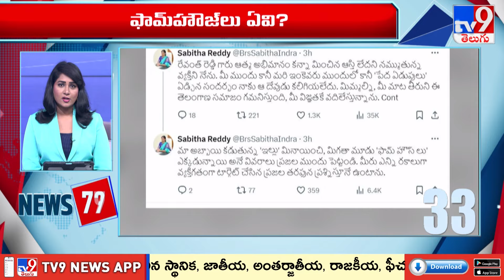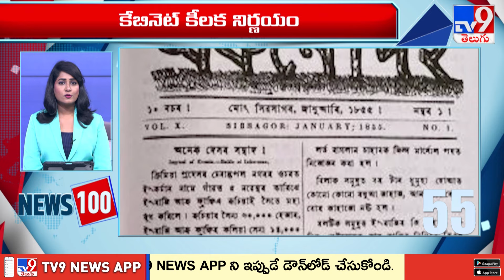News 100 @ 11:30 AM | Speed News | News Express | 04-10-2024 - TV9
1200 మంది వ్యవసాయం మరియు వ్యాపార నిపుణుల నుండి నేర్చుకోవడానికి మరియు వారితో నేరుగా వీడియో కాల్ మాట్లాడటానికి ఇప్పుడే ffreedom appను డౌన్లొడ్ చేసుకోండి